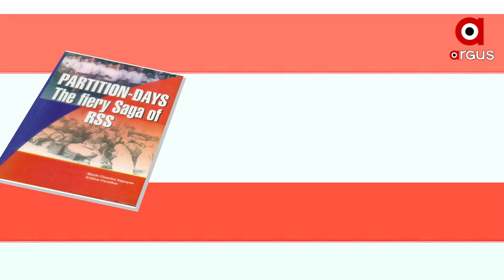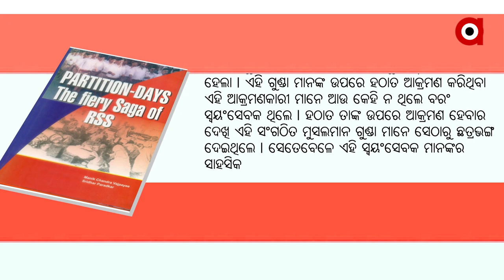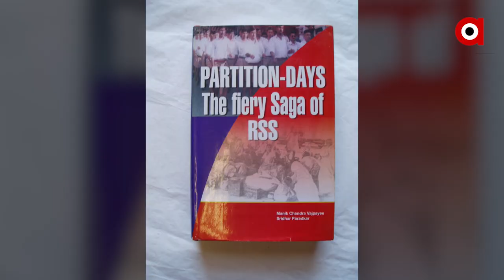ରାଷ୍ଟ୍ରୀୟ ସ୍ବୟଂସେବକ ସଂଘର ବୀରତ୍ବ ଗାଥା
ଭାରତ ବିଭାଜନ ବେଳେ ପବିତ୍ର ସ୍ବର୍ଣ ମନ୍ଦିର ଉପରେ ଆକ୍ରମଣକୁ ପଣ୍ଡ କରିଥିଲେ ଆରଏସଏସର ସ୍ୱୟଂସେବକ I ଥରେ ନୁହେଁ,  ଦୁଇ - ଦୁଇ ଥର ପବିତ୍ର ସ୍ୱର୍ଣମନ୍ଦିରକୁ ରକ୍ଷା କରିବାରେ ଦେଇଥିଲେ ସହଯୋଗ I